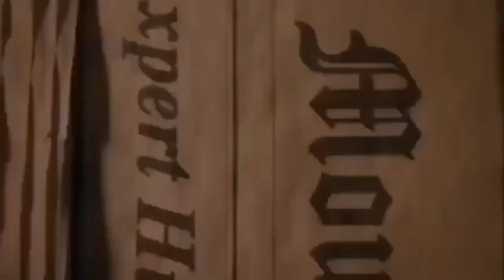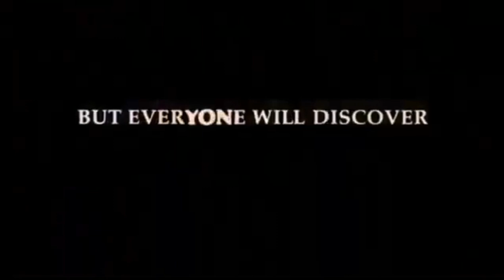Wrong Turn : The Best clip scenes, Hollywood, action, HD-Official Channel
HD-Official Channel

HD-OfficialChannel